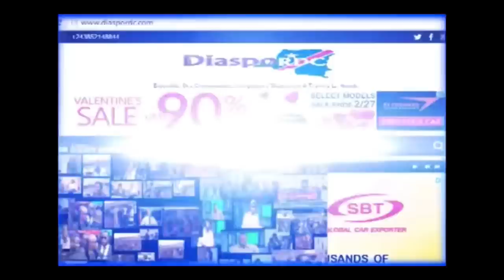Carine Mokonzi annonce le départ de Sankara Dekunta au sein du groupe Wenge Musica MM de Werrason